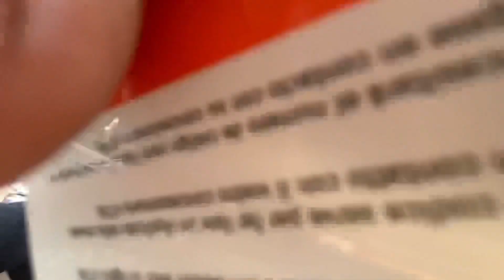Taking delivery of My KTM RC 200 gp edition New Generation 😍 first In GOPESHWAR 2023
Taking delivery of my ktm RC 200 new go edition  finally dream complete ❤️😫 RC 200 go edition